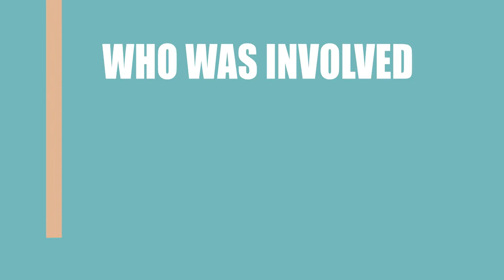Under the Silver Lake (2018) Movie Cast and Creators Info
Director, writer, and actor \ actress of the film Under the Silver Lake (2018)